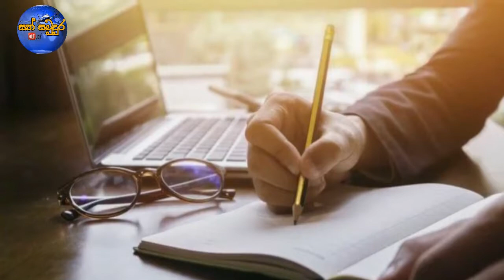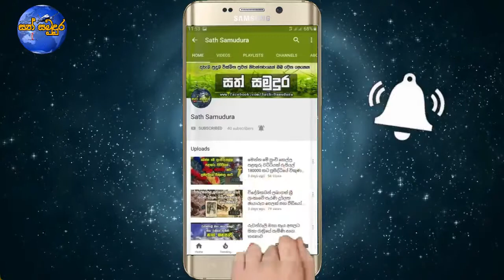මේ දේවල් ටික ඔයා හීනෙන් දැක්කද | මේක නම් අනිවාර්යෙන්ම බලන්න | Have you seen these things in a dream?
ඔයා සිහිනයෙන් දැක්කේ මේ ව‍‍ගේ දේවල් ද?
මේ දේවල් ටික ඔයා හීනෙන් දැක්කද
කොල්ලනේ මේක නම් අනිවාර්යෙන්ම බලන්න
Have you seen these things in a dream?

තවත් මෙවැනි අධ්‍යාපන වටිනාකමකින් යුත් වීඩියෝ නරඹන්න දිනපතාම සත් සමුදුර යූ ටියුබ් චැනලයට පැමිණෙන්න. මේ වීඩියෝව ගැන ඔබේ වටිනා අදහසත් පහළින් කමෙන්ට් කරන්න. ඒ වාගේම මෙවැනි දේවල් දැනගන්න කැමති යාළුවන්ට බලන්නත් ශෙයා කරන්න. වීඩියෝව නැරඹූ ඔබට බෙහෙවින් ස්තූතියි.

සුබ දවසක්...!